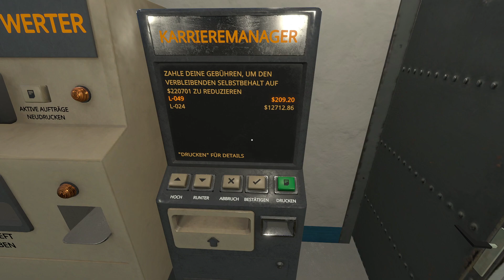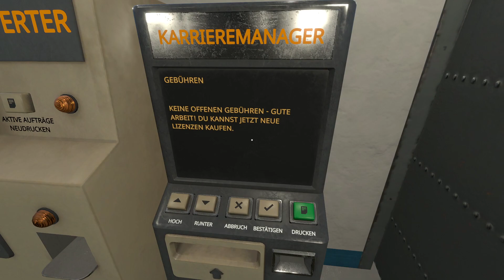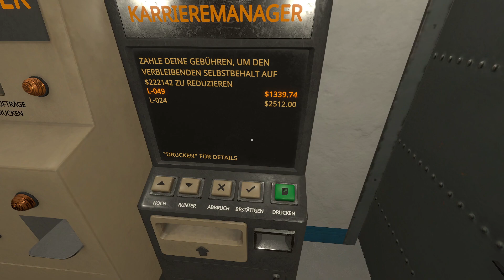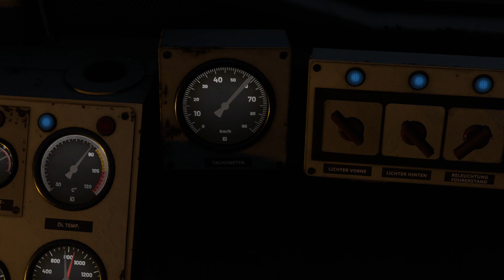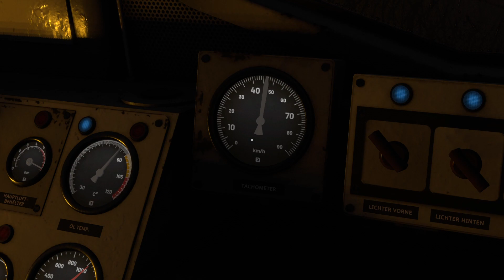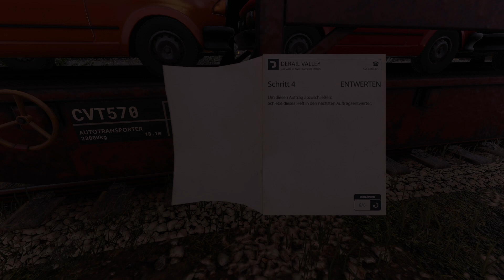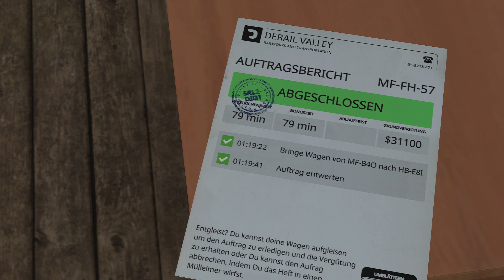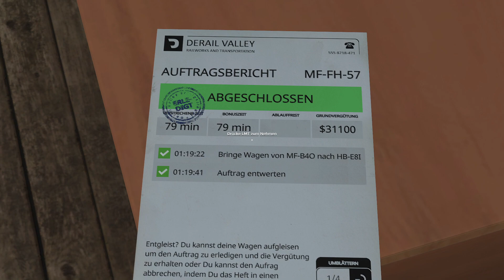Derail Valley 028 🚂 Autotransportwagen, Manuelles tanken & reparieren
🚂  Mehr Infos 👇

⏩ Dir gefällt mein Video? Zeigs mit einem Like und Abo! ⏪

Erstveröffentlichung: 25. Jan. 2019
Titel: Derail Valley
Genre: Indie, Early Access, Open World, Simulation, Schienenverkehr
ENTWICKLER: Altfuture
PUBLISHER: Altfuture

📄 BESCHREIBUNG

Führen Sie Frachtlieferungen zwischen verschiedenen Industrien durch, die über eine riesige offene Welt verteilt sind.
 Verdienen Sie Geld, kaufen Sie neue Lizenzen und bringen Sie Ihre Karriere als Zugingenieur voran, alles in einem nahtlosen, aufstrebenden Spieldurchgang.
Eine kurze BITTE an euch: Bitte benutzt das Wertungssystem hier auf Youtube. Sprich Gefällt euch das Video?
Gefällt euch das Video nicht? DAUMEN RUNTER. Damit unterstützt Ihr mich und meine Arbeit und die Videos können so besser gefunden werden.
Also ich würde mich sehr freuen wenn Ihr damit macht :). DANKE.

Kommentiert von Steffen aka Laxxus GamerFreak